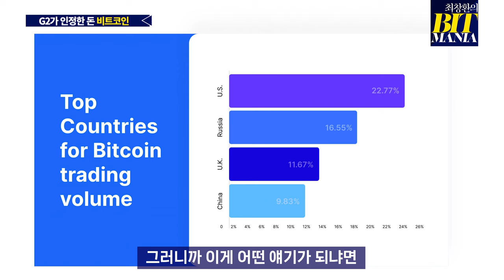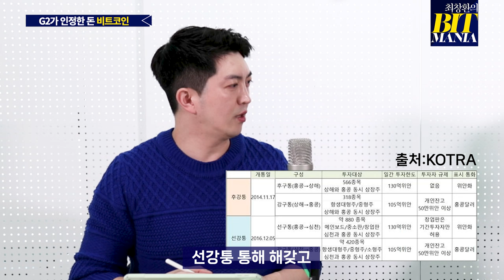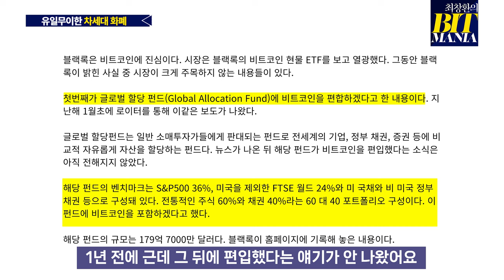미국과 중국, 그리고 블랙록이 비트코인을 유일한 디지털 화폐로 인정한 이유 (최창환의 비트매니아 16화)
비트코인 현물 ETF가 미국에서 승인된지 이제 약 한 달.
홍콩에서도 비트코인ETF의 출시를 추진하고 있습니다.

미국 그리고 홍콩을 등진 중국의 비트코인 주류 편입 수순은 어떤 의미를 가질까요?
또 블랙록이 유일한 디지털 화폐로서 비트코인의 가치를 내다본 이후,
그들의 포트폴리오는 어떻게 바뀔까요?

최창환의 비트매니아 16화에서 만나보세요